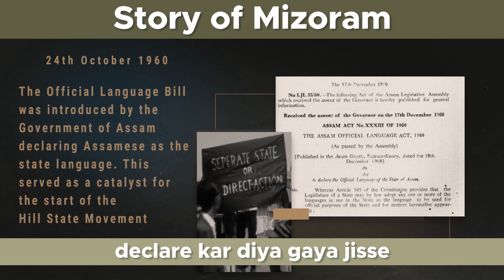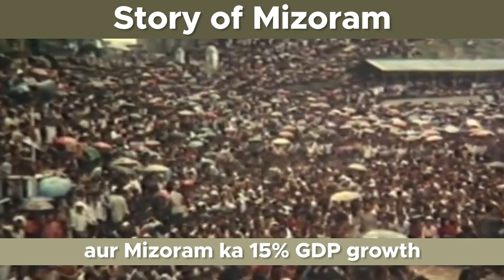How Bamboo fueled a rebellion in Mizoram | North East India | Akshat Discovers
This is the story of how the flowering of Bamboo forest turned the social and political life of the Manipuri people in the north-east of India.